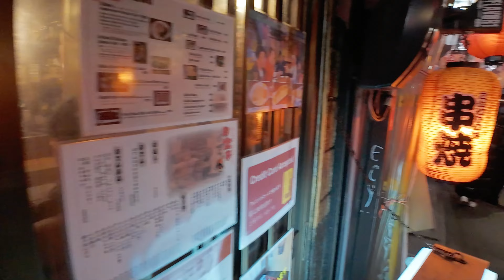TOKYO, a Gastronomic Wonderland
4-day culinary adventure and photoshoot